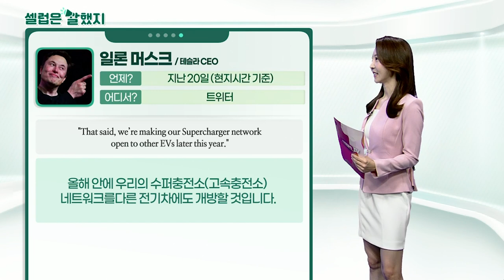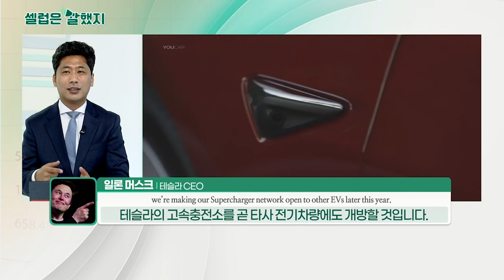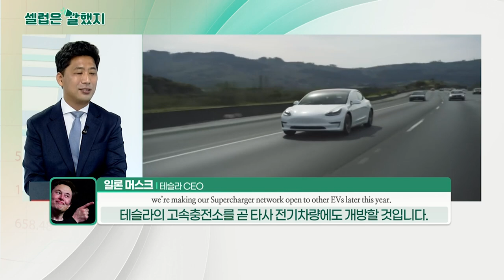테드로스 아드하놈(WHO 사무총장), 일론 머스크(테슬라 CEO), JP모건_셀럽은 말했지 (20210722)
테드로스_아드하놈 (WHO 사무총장) / IOC 총회 기조연설
"The pandemic is a test and the world is failing."
전염병은 시험이고, 세계는 실패하고 있습니다.

"19 months into the pandemic, and seven months since the first vaccines were approved, we are now in the early stages of another wave of infections and deaths"
팬데믹이 시작된 지 19개월, 첫 번째 백신이 승인된 지 7개월이 지났습니다. 지금 우리는 또 다른 감염과 사망의 물결의 초기 단계에 있습니다.

"That said, we’re making our Supercharger network open to other EVs later this year."
올해 안에 우리의 수퍼충전소(고속충전소) 네트워크를 다른 전기차에도 개방할 것입니다.

JP모건 / JP모건 규제자료
"This special award reflects the board’s desire for Mr. Dimon to continue to lead the firm for a further significant number of years."
이 특별상은 다이먼 씨가 앞으로 몇 년 동안 회사를 계속 이끌기를 바라는 이사회의 바람입니다.